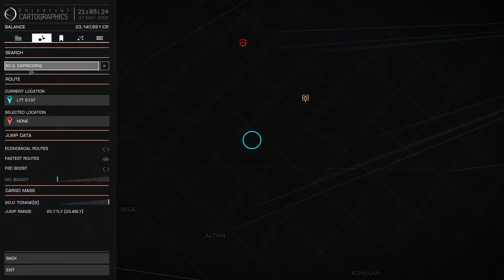Community Goals & Cheeky Wee Holes (Elite Dangerous w/ Teezo)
Teezo's first Community Goal. It seemed a rather simple one to start her off. what could possibly go wrong? (I didn't see your message until editing the video incidentally DeLorean, sorry :( )

Special guest star: CMDR Daddy Baddy